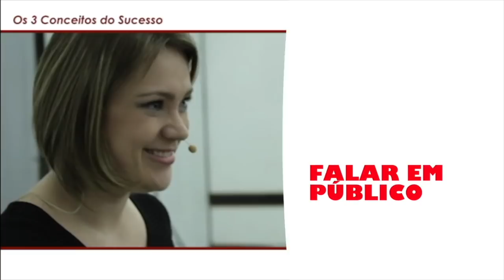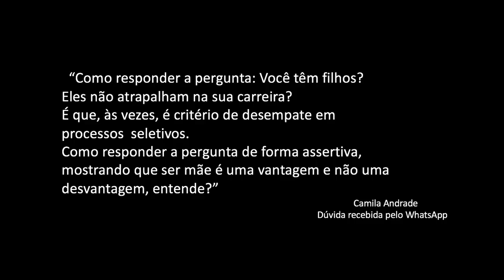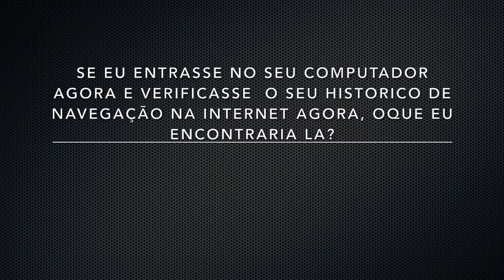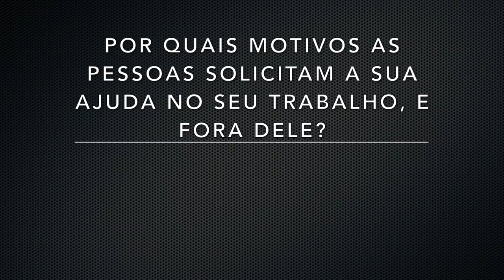Por que devo te contratar - Perguntas e Respostas - Entrevista de Emprego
Por que devo te contratar - Perguntas e Respostas - Entrevista de Emprego Você já se questionou sobre alguma pergunta feita na entrevista de emprego? Você já se sentiu desconfortável em responder perguntas como por que não devemos te contratar? Ou por que deveríamos contratá-lo? Nesse vídeo eu dou dicas para entrevista de emprego, entrevista de emprego perguntas e respostas, e te conto o porque dessas perguntas estranhas feitas em entrevista de emprego. E quais são as pegadinhas em entrevista de emprego, e as respostas para essas perguntas de entrevista de emprego.

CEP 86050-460